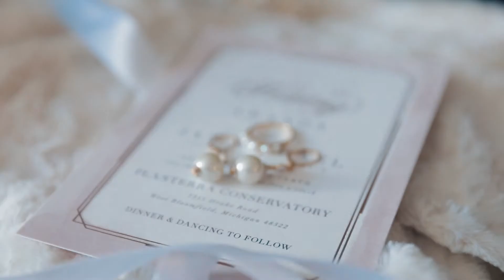Mandy and Jan Michael's Same Day Edit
Filmed and edited by 3rd Street Films. Detroit, Michigan wedding videography.